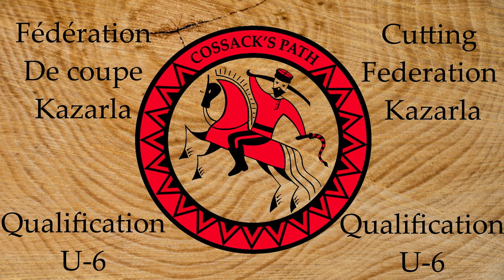Fédération de coupe Kazarla - Qualification U-6 (ENG SUB)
Priviet Kazaki !

Récemment, nous avons rejoins la fédération russe de coupe à la Shashka, Kazarla.
J'ai donc eu envie de partager avec vous le déroulement du premier passage de niveau au sein de cette fédération ! Si les passages de niveau suivants vous intéresse dites le nous en commentaires, aussi si tout ce qui est en lien avec cette fédération et cette pratique!

Poka Poka.